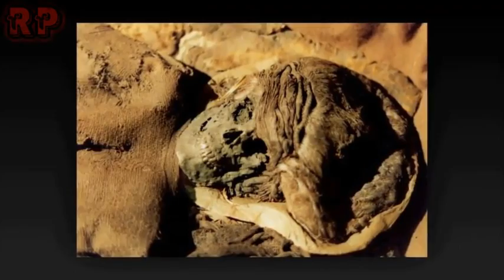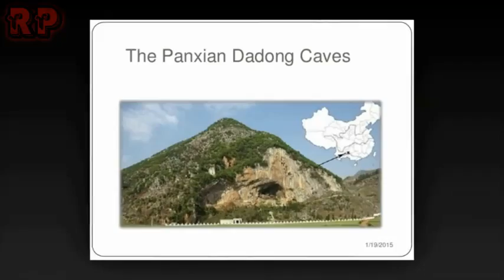Unexplained Discoveries of Ancient Times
phenomenal unexplained stories of the past.

This material is under Creative Commons (CC BY) License from YouTube's own Creative Commons library, for more info on Creative Commons CC-BY Licenses and what rights are included for others to reuse, check

Ghost TV